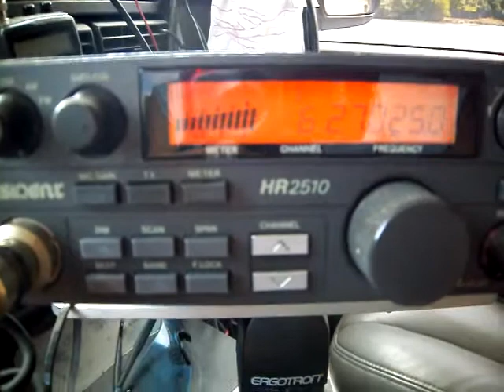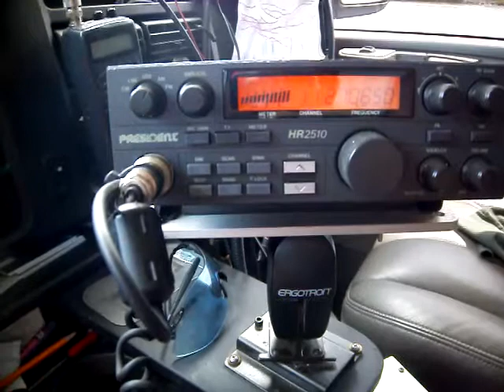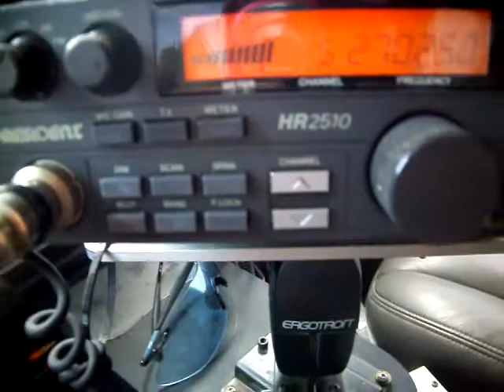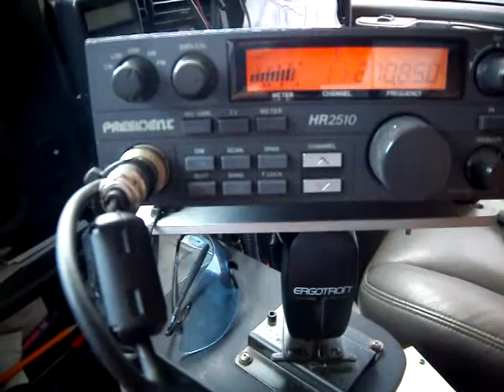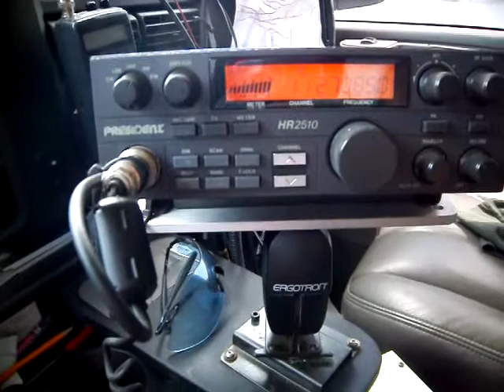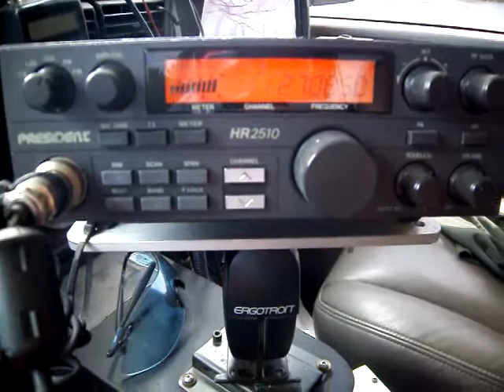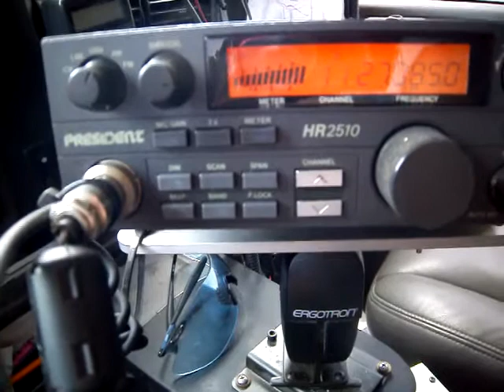5 Oct 11..Old Man Pork n Beans(FLA), 808, Day Walker, Big Trouble(Maui ?), 4 Pills, 2 Tall Jones